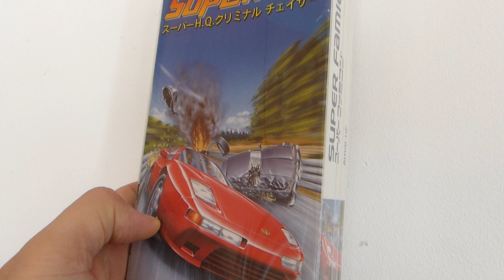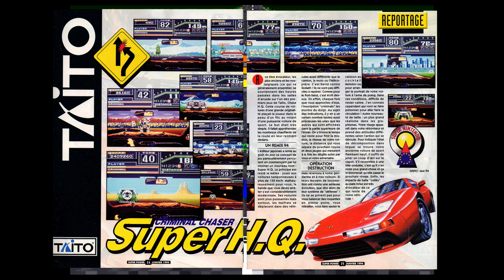Super H.Q. Criminal Chaser / Super Chase H.Q.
Ivankaiser vous présente Super H.Q. Criminal Chaser . Un jeu de course particulier sur  Super Famicom !